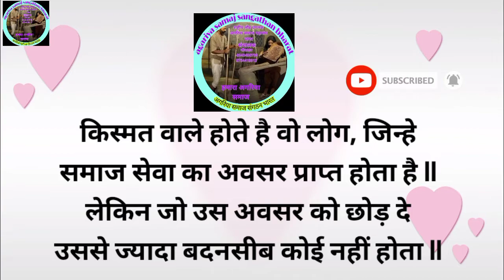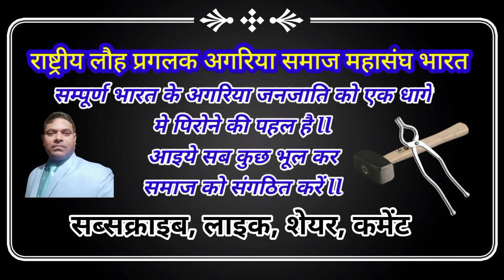अगरिया समाज सम्मेलन अनूपपुर(म.प्र)क्लिप आधारित विडिओ मार्च -2022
अगरिया समाज सम्मेलन का आयोजन अनूपपुर मप्र मे मार्च -2022 मे आयोजित किया गया जिसके कुछ क्लिप लिए गए थे उसी से सम्बंधित विडिओ हैll संगठन का उद्देश्य अगरिया समाज को संगठित करना एक मंच पर लाना है ll

संगठन की ऑफिसयल वेबसाइट पर विजिट करें एवं संगठन के बारे मे जानकारी प्राप्त करें ll

अगरिया समाज संगठन की न्यूज़ एवं गतिविधियों को पढ़ने के लिए संगठन की वेबसाइट पर विजिट करें ll

राष्ट्रीय लौह प्रगलक अगरिया समाज महासंघ भारत के कुटुंब ग्रुप को ज्वाइन करें ll

अगरिया समाज संगठन भारत के फेसबुक पेज को फॉलो करें ll